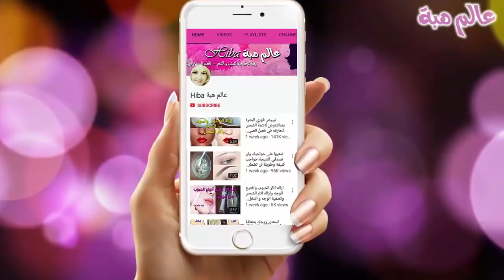تبيض وتوريد البشرة بملعقة صغيرة فى عشر دقائق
كريم حليب الورد المنزلى الرائع كيفية صنع كريم حليب الورد الجوري /و تونر ماء الورد الطبيعي و تونر حليب الورد /  استرجعي جمالك من مطبخك  له فوائد عظيمة لتبيض البشرة وشد التجاعيد والخطوط الرفيعة نضارة وجمال وكذلك تونر حليب  الورد  هو  كريم حليب الورد لتبييض  البشرة  هذا  كريم حليب الورد وتونر حليب الورد وماء الورد الجوري  هي  وصفات  تجعل  البشرة تصبح  متوهجة ناصعة مشرقة مثل الشمس تزيل حب الشباب وعيوب البشرة وتعطي اشراقة للوجه يعالج  اي شحوب واي  التهاب في الوجه  ان  هذا ا لكريم وهذا  التونر لتبييض  ا لوجه  وماء الورد لاشراقة  الجلد يجدد الجلد  يعالج  جميع مشاكل  الوجه في مدة قليلة يعالج التجاعيد والخطوط الرقيقة  الرفيعة  ان  كريم  حليب الورد المصنوع  من  الورد الجوري والحليب والفازلين  للعناية ا لطبيعية بالوجه والبشرة الشاحبة  وصفة رائعة و مجربة لتبييض البشرة و استرجاع جمالها من مطبخك كيف نستفيد من ماء الورد في حياتنا اليومية؟طرق العناية بالبشرة باستخدام مواد من المنزل وصفة سحرية لتبييض الوجه بوقت قياسي ولبشرة صافية ونضرة خالية من حب الشباب عناية بالبشرة هي من أفضل الطرق للحصول على خدود وردية من دون مكياج . لذلك، تقدم لك ليلى خلطة طبيعيه 100%  تساعدك على ترطيب البشرة وجعلها ناعمة ومتوهجة  في خلال أيام قليلة.   داومي عليها فقط ولن تصدقي كيف سيصبح وجهك مشدود/مشرق وأبيض كالقمر  عناية بالبشرة هي من أفضل الطرق للحصول على خدود وردية من دون مكياج . لذلك، تقدم لك ليلى خلطة طبيعيه 100% تساعدك على ترطيب البشرة وجعلها ناعمة ومتوهجة في خلال أيام قليلة.سري لبشرة صافية و رطبة في فصل الشتاأدهنى هذا الكريم قبل النوم وكل يوم ولن تحتاجى لوضع مكياج فى الصباح ،بشرة جميلة بدون مكياج ( بياض الثلج)
ماسك رهيييب لبشرة جميلة بدون مكياج
حبيباتي هذا هو رابط قناتي الثانية راح تكون منوعة فيها وصفات  وفلوقات  وتدابير  وكل شي يخص المرأة و ريفيوهات ومشتريات وجولات والسفر مع عائلتي  وحياتي